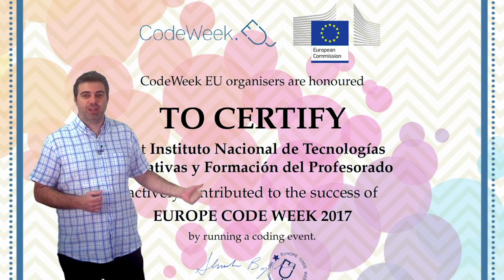NOOC "Volvemos a clase con una actividad para la EU Code Week"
Vídeo presentación del NOOC de AprendeINTEF "Volvemos a clase con una actividad para la EU Code Week" SomosCodeEU.